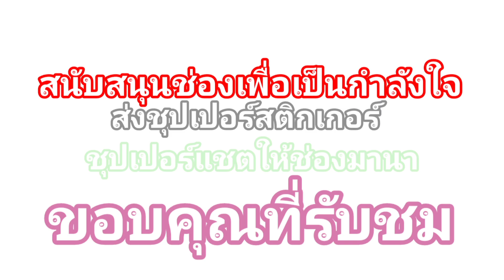ใครอยากให้หญิงเล็ก นวดให้ ยกมือขึ้น ล่าสุด นวดให้ควาญบอยแล้ว สบายตัวมาก หญิงเล็กชูงวง